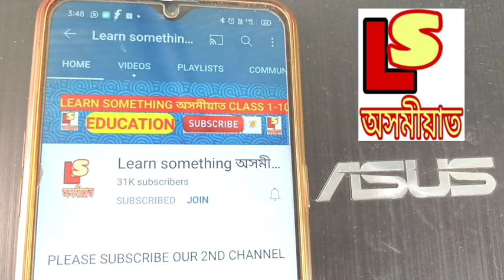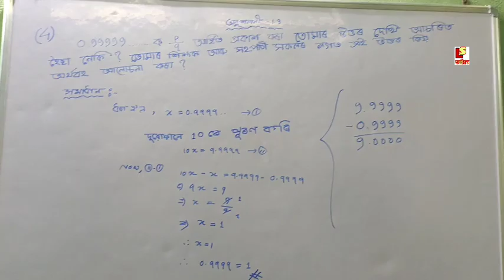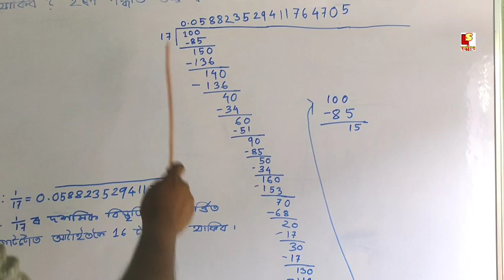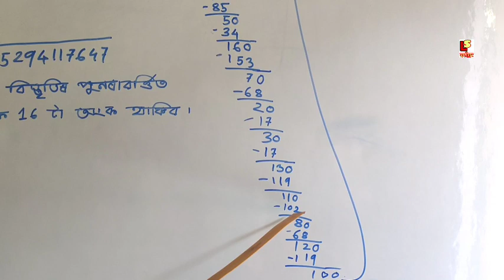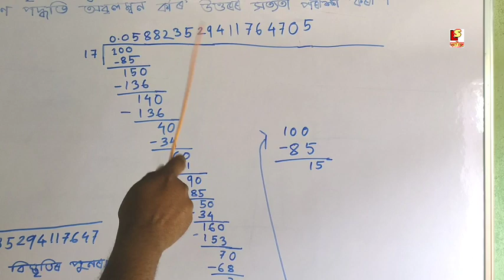নৱম শ্ৰেণীৰ গণিত Class 9 Mathematics ( অনুশীলনী 1.3 ) Question No 4, 5 & 6 Solution. Assamese medium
About video 👉😊 নৱম শ্ৰেণীৰ গণিত Class 9 Mathematics ( অনুশীলনী 1.3 ) Question No 4, 5 & 6 Solution. Assamese medium.